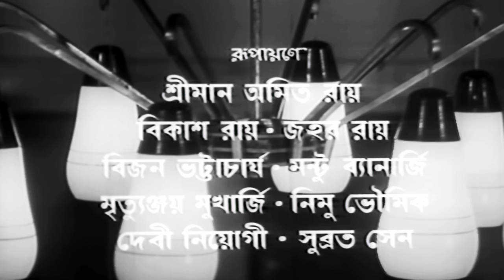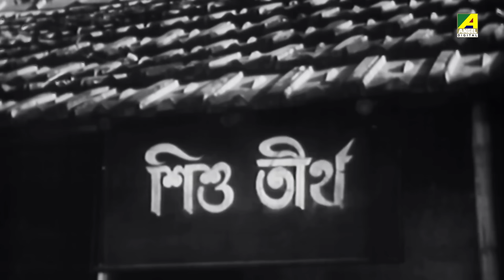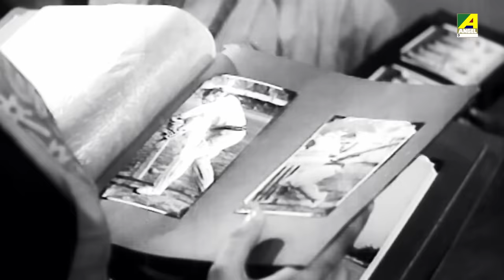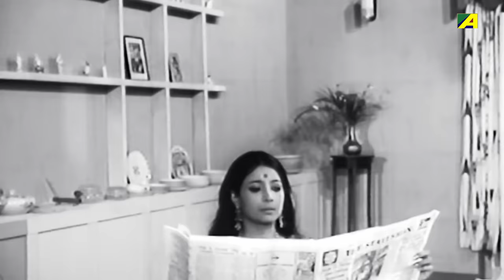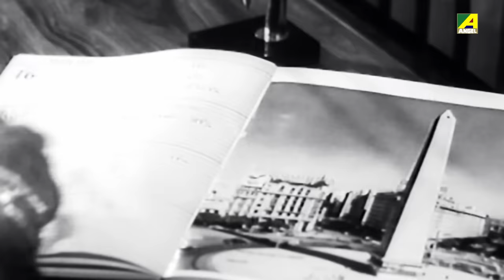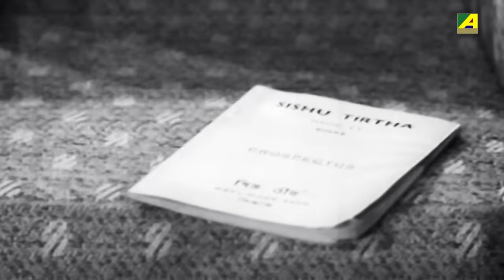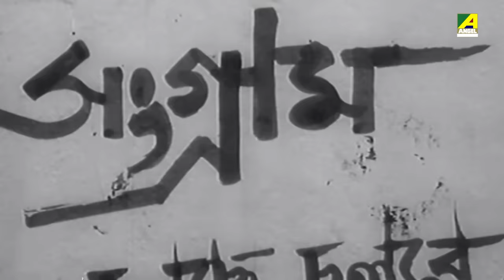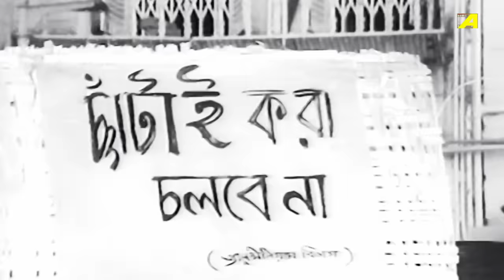Naba Rag - Bengali Full Movie | Uttam Kumar | Suchitra Sen | Jahor Roy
Reena, a honest, beautiful village girl, moved to Kolkata due to the partition of India. She struggled to adjust to the new lifestyles. Eventually, local entrepreneur Mr. Bagchi grew to like Reena and they married. However, Reena struggled with her child's value system and psychology, leading to complications. The story highlights the challenges faced by people from different perspectives in a bonded relationship.

The Bengali Film Naba Rag was released in the year 1971, Directed by Sujit Guha, starring Uttam Kumar, Suchitra Sen, Jahor Roy & Others.

Movie : Naba Rag
Language : Bengali
Genre : Drama
Producer : Girindra Singha
Director : Bijoy Bose
Story : Ashutosh Mukherjee
Music Director : Hemanta Mukherjee
Release : 1971
Star Cast : Uttam Kumar, Suchitra Sen, Jahor Roy, Amit Roy, Bikash Roy, Nimu Bhowmick, Kanika Mozumdar, Bijon Bhattacharya, Montu Banerjee, Ajanta Chowdhury, Jhuma Mukherjee, Dhiraj Das, Nirmal Ghosh, Raja Mukherjee, Robin Mukherjee